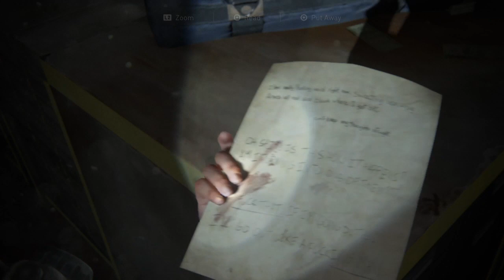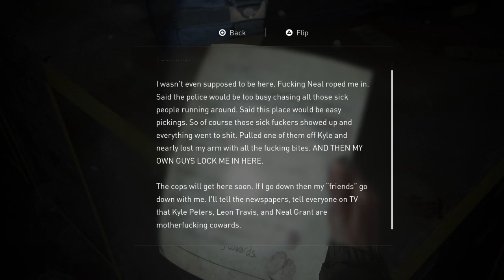The Last of Us Part II Ring At Bank